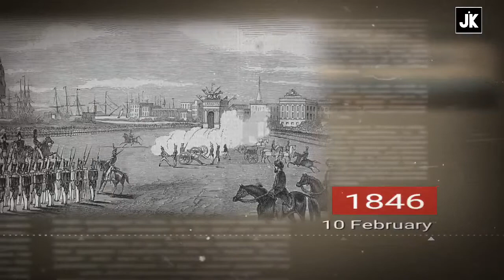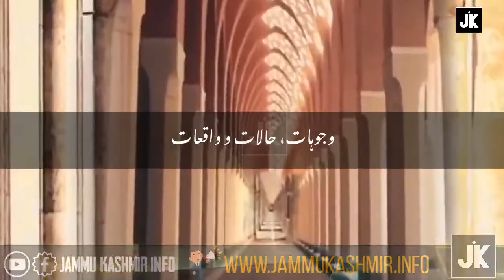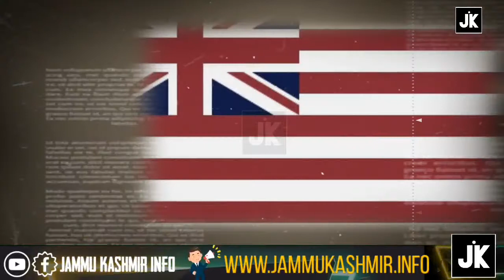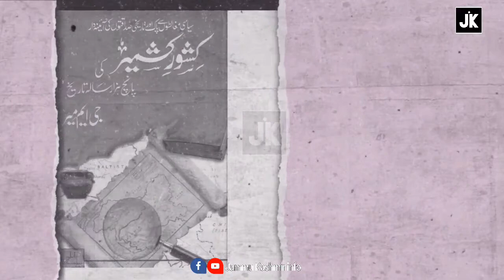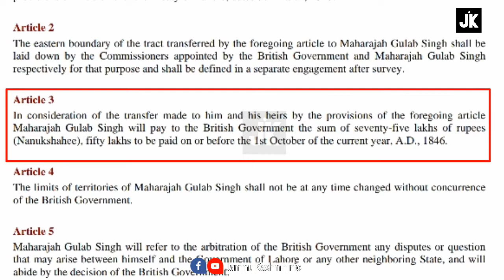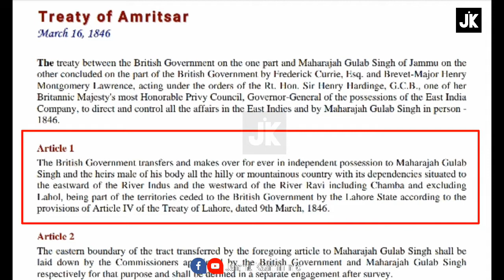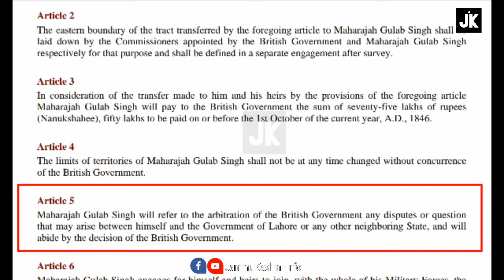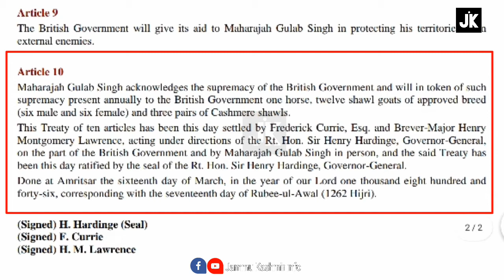Treaty of Amritsar 16 March 1846 | معاہدہ امرتسر 16 مارچ 1846 | Gulab Singh | Jammu kashmir info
Treaty of Amritsar 16 March 1846 | معاہدہ امرتسر 16 مارچ 1846 | Golab Singh | Jammu kashmir info

معاہدہ امرتسر 16 مارچ 1846. جب کشمیر کا علاقہ انگریزوں نے گلاب سنگھ کے حوالے کیا.

All agreements of the State of Jammu and Kashmir

Treaty of Amritsar in Urdu Hindi

کشمیری ہونے کا حق ادا کریں اپنے وطن عزیز کشمیر کے بارے میں معلومات جان کر وطن عزیز کی تاریخ اور حقائق کو سامنے رکھتے ہوئے کشمیر کے مستقبل کے تعین میں اپنا کردار ادا کریں. جب تک ایک کشمیری کشمیر ہی کو نہیں سمجھے گا کشمیر کی تاریخ سے وہ ناواقف ہو گا کشمیر میں ہونے والے واقعات سے وہ ناواقف ہو گا تو وہ کیسے کشمیر کے مسئلے پر بات کرے گا یا کیسے وہ کشمیر کے مستقبل کے تعین میں اپنا کردار ادا کرے گا.

کشمیر کی تاریخ، خبریں اور معلومات کے لیے اس یوٹیوب چینل کو لازمی سبسکرائب کریں. اس یوٹیوب چینل اور اس سے جڑے ہوئے سوشل پلیٹ فارم کا صرف ایک ہی مقصد ہے وطن عزیز کشمیر کی تاریخ اور معلوماتِ کشمیر کو کشمیریوں تک پہنچانا ہے .

( کشمیر یعنی گلگت بلتستان، آزاد کشمیر، جموں و کشمیر، لداخ) (84471 مربع میل)

_/ Social Links \_